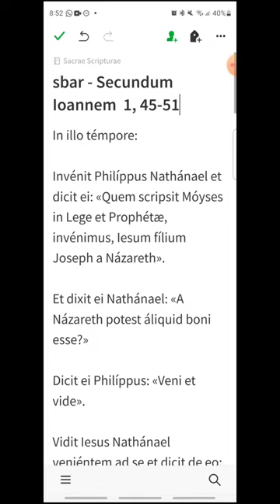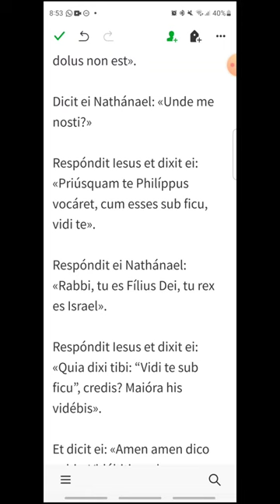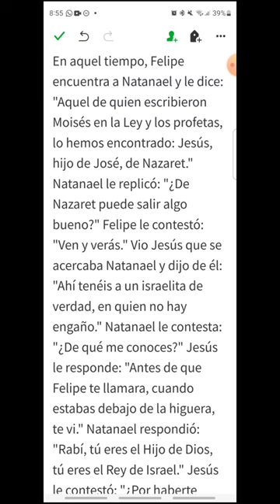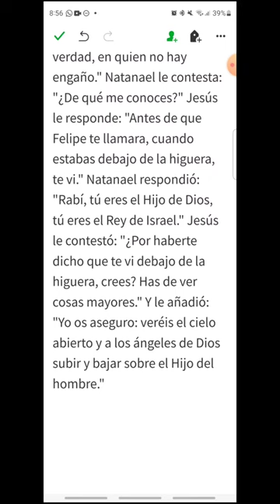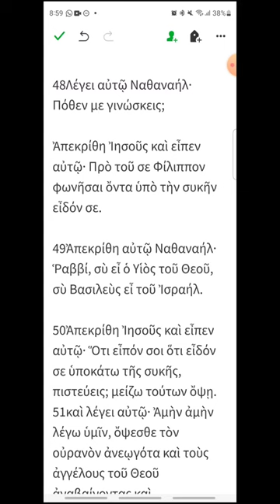sbar - Juan 1, 45-51 - EVANGELIO DEL DÍA en Latín, Español y Griego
Fiesta de San Bartolomé, apóstol
00:19 Latín
01:48 Español
03:04 Griego